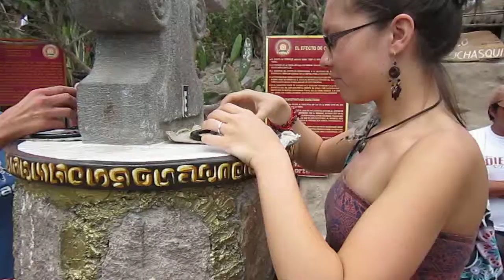Museo Intinan (Музей солнца), Кито, Эквадор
как я поставила яйцо на шляпку гвоздя

Блог Эда и Джейны, Музеи и храмы солнца и экватора (Эквадор)